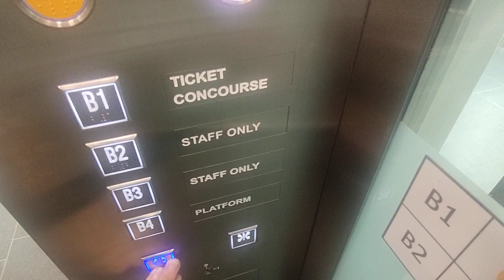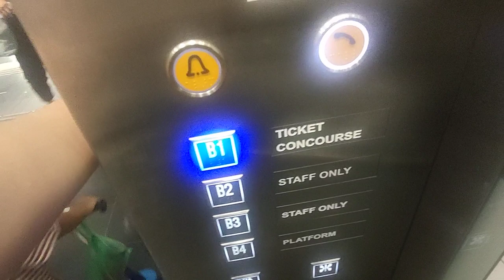Otis Elevator at Caldecott MRT station (TEL Platforms).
Coincidentally filmed accompanied with SBS7318P Productions.

Singapore Elevators films the lift at Caldecott MRT station (Platform-Concourse, TEL) in Toa Payoh, Singapore.

Note: I'm so sorry for the end of the video cuz got 1 kid scream very loud. So when using earpiece please lower the volume.

Date taken: August 28 2021
Floors served: B4, *B3, *B2, B1
Year installed: 2020
Status: Original